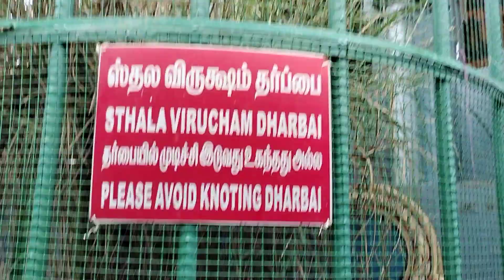sthala virutcham yevlo pramathama patharama pathukuranga 😍🤗😍